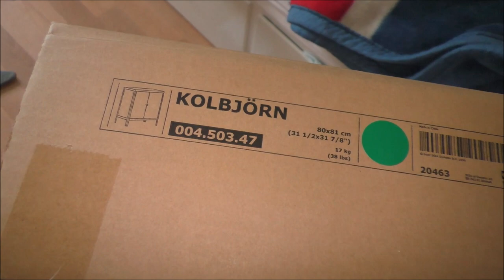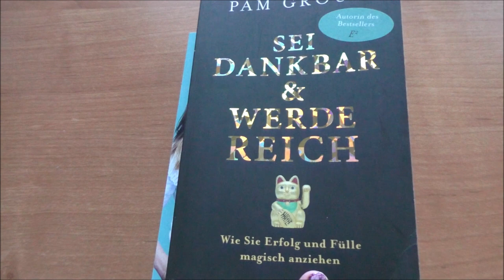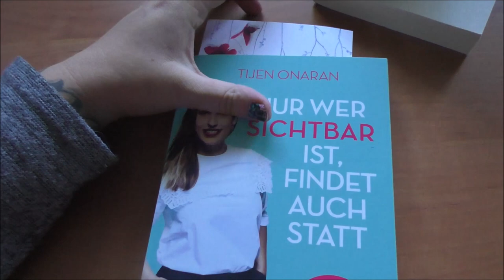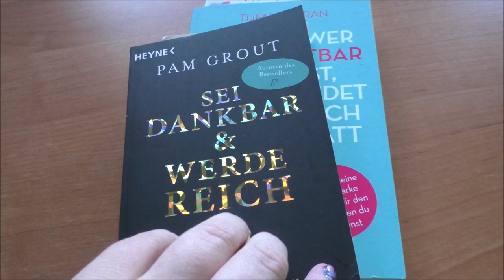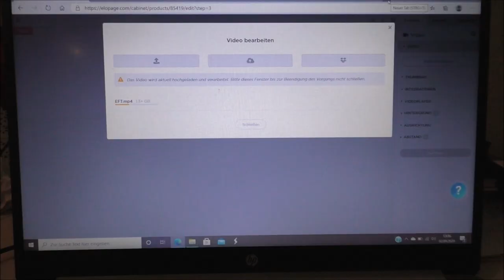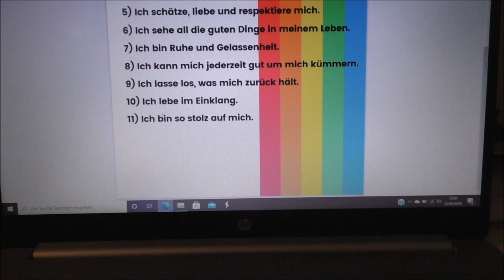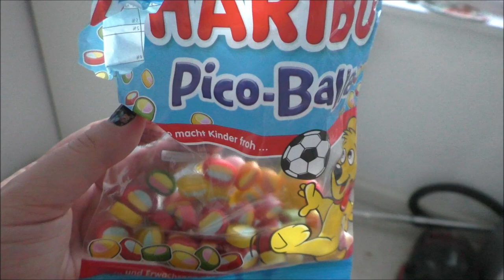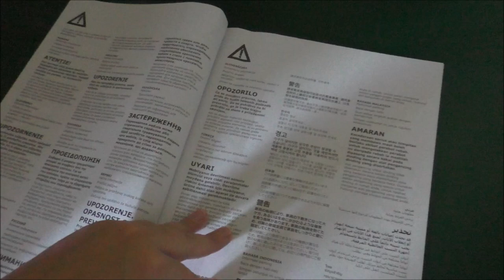Aktueller Wochenvlog - Frau Farbenfroh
Viel Freude mit diesem aktuellen Wochenvlog.
Warteliste zu meinem neuen Onlinekurs "Stark statt gestresst als Mama und Frau"

Wenn ihr uns etwas zuschicken möchtet, dann bitte an diese Adresse:

Julia Ressel
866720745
Packstation 113
02906 Niesky